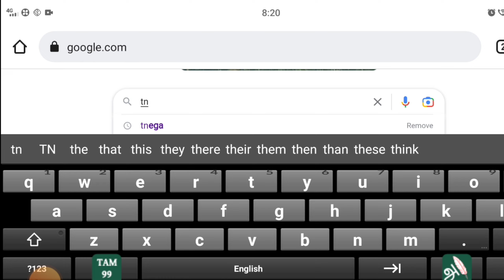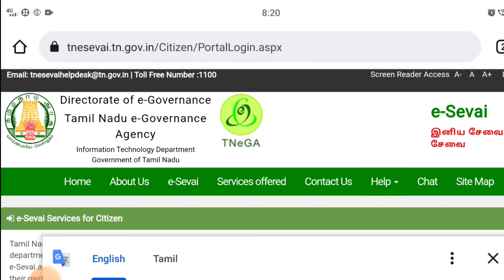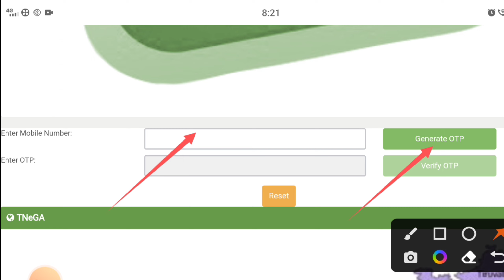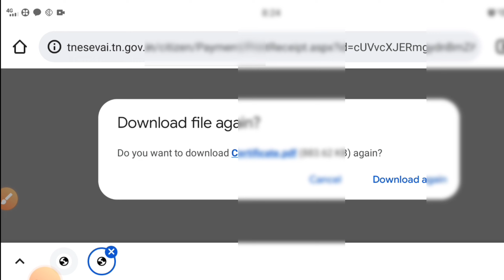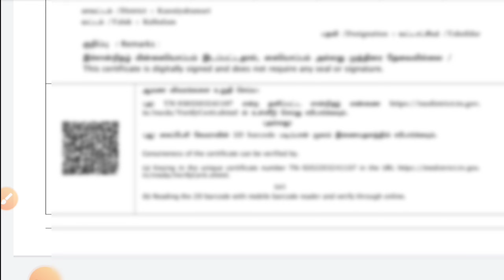How To Download Small Farmer Certificate Online tamil 2022 /// சிறு குறு விவசாயி ///@trickyprabin